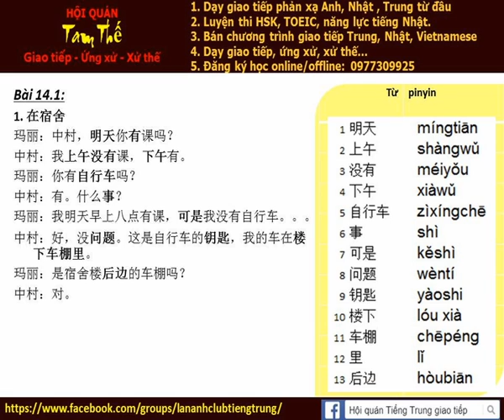Bai 14a Nghe noi phan xa Tieng Trung Build Trust I